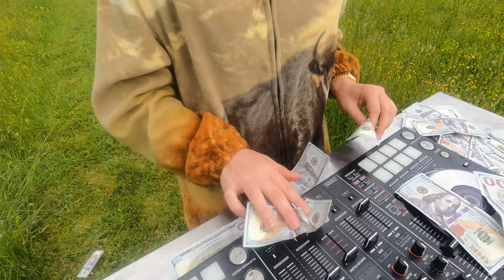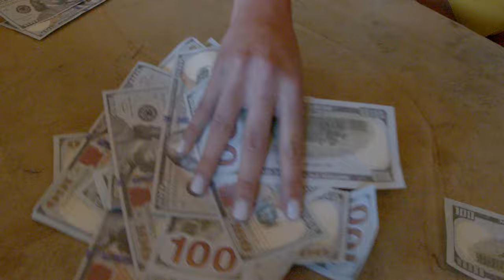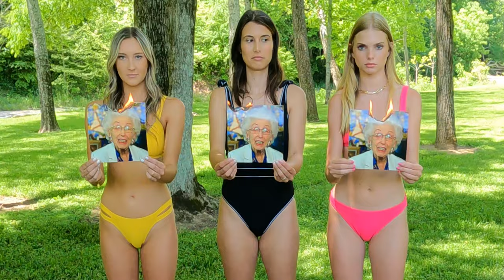shotgunwedding - Us girls (Official Video)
shotgunwedding - Us Girls
Video released August 30, 2021

Girls Love Money EP released August 21, 2021
Director Alex Haughey

Ft. Roos